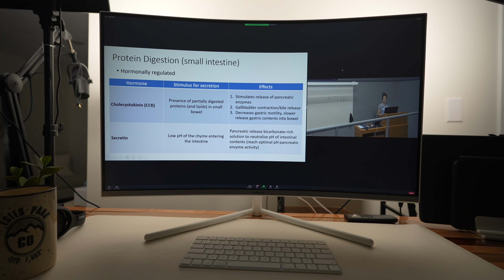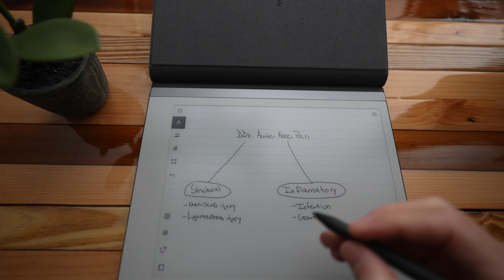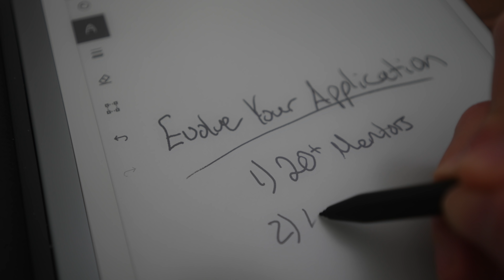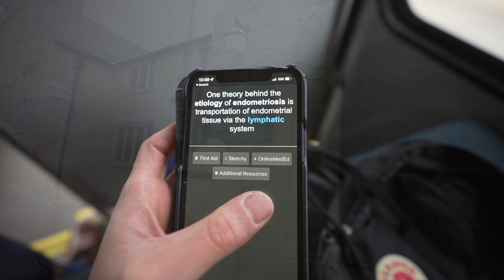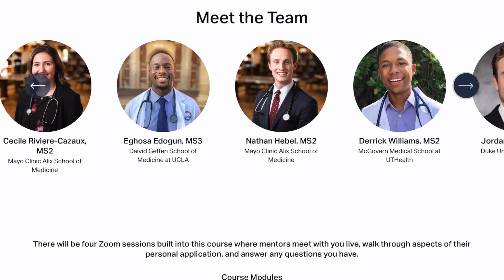Day In The Life Of A Husband, Father, Entrepreneur and Medical Student!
👋 Hey Fam! Check out what a day looks like in my busy life as a husband, father, entrepreneur, and medical student!

💻 Thank you to reMarkable for partnering with me on this video!

🤝 Join The Best Med and Premed Mentorship Community On The Planet!
Teach As You Learn is a community of students pursuing careers in healthcare. We provide monthly events and tons of networking opportunities to ensure you succeed in your journey to becoming a doctor!

🎒 Become An Elite Learner:
Want an all in one resources designed to help you develop into the best learner you can be?

Amazon must-haves (everything I own)